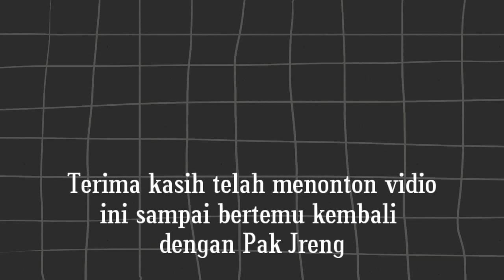Pembangunan Rel Ganda KAI wilayah Sidoarjo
Pembangunan rel ganda KAI diwilayah Sidoarjo tepatnya di Kecamatan Taman Ds Kletek dan Gilang sudah memasuki tahap pengurukan dan perataan lahan. Proses pengerjakan ini memerlukan tahapan2 khusus karena kondisi tanah banyak yang keluar air. Proyek di wilayah ini dimulai awal Agustus 2021 dan sekarang pada Bulan Oktober 2021 hampir semua lahan teruruk rata. Tujuan pembangunan ini diharapkan dapat meningkatkan kecepatan kereta api rel ganda jalur selatan dan lintas Jawa Timur pada khususnya serta mengurangi penggunaan angkutan jalan raya sehingga angkutan barang bisa dipindahkan dengan kereta api.Demikian mohon maaf jika ada yang salah dan sampai jumpa di video selanjutnya.